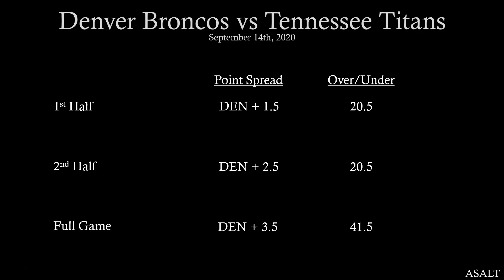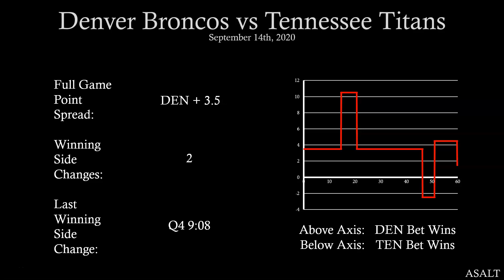NFL Betting Analysis | Denver Broncos vs Tennessee Titans | September 14th, 2020